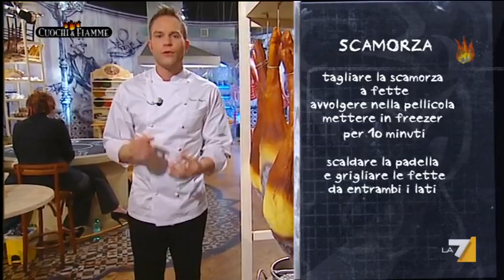Cuochi e fiamme 24/08/11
Un programma condotto da Simone Rugiati.
In questa puntata cipolline agrodolci, pasta con le alici, scamorza e mousse.